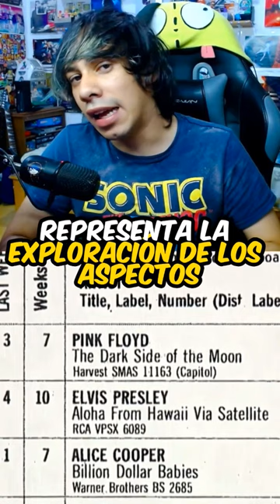The Dark Side of the Moon de Pink Floyd EN 1 MINUTO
"The Dark Side of the Moon" (El Lado Oscuro de la Luna en español) es el octavo álbum de estudio de la legendaria banda británica Pink Floyd. Fue lanzado el 1 de marzo de 1973. Este álbum es uno de los más influyentes y exitosos en la historia del rock y ha sido considerado una obra maestra de la música.

A pesar de su nombre, "The Dark Side of the Moon" no se refiere literalmente al lado oscuro de la Luna, que es la parte de la Luna que siempre está alejada de la Tierra y que no podemos ver desde la Tierra. En cambio, el título hace referencia a temas oscuros y reflexivos que se exploran a lo largo del álbum, como la alienación, la locura, la guerra y la vida misma. El álbum se presenta como una experiencia auditiva continua, con las canciones mezcladas entre sí, lo que crea una sensación de fluidez y unidad en todo el trabajo.

Algunas de las canciones más conocidas del álbum incluyen "Speak to Me/Breathe," "Time," "Money," "Us and Them," y "Brain Damage/Eclipse." "The Dark Side of the Moon" recibió elogios de la crítica y se convirtió en un gran éxito comercial, permaneciendo en las listas de éxitos durante años. Su icónica portada, diseñada por Storm Thorgerson, también se ha convertido en un ícono cultural.

El álbum es conocido por su innovación musical y su uso de efectos de sonido, grabaciones de campo y técnicas de estudio avanzadas para crear una experiencia sonora única. Pink Floyd continuó su carrera con éxito después de este álbum, pero "The Dark Side of the Moon" sigue siendo uno de sus trabajos más influyentes y queridos por los fanáticos del rock progresivo y la música en general.